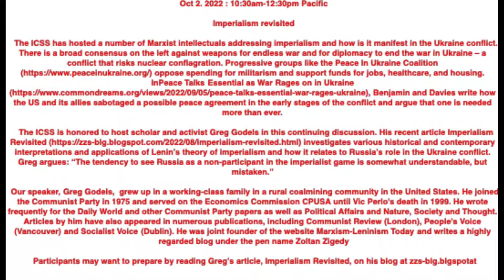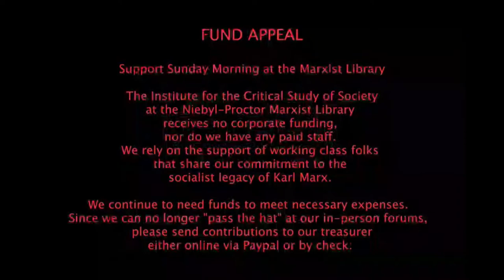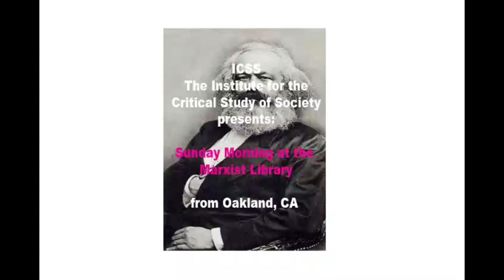ICSS 20221002 - Imperialism Revisited - Greg Godels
Oct 2. 2022 : 10:30am-12:30pm Pacific

Imperialism revisited

The ICSS has hosted a number of Marxist intellectuals addressing imperialism and how is it manifest in the Ukraine conflict. There is a broad consensus on the left against weapons for endless war and for diplomacy to end the war in Ukraine – a conflict that risks nuclear conflagration. Progressive groups like the Peace In Ukraine Coalition oppose spending for militarism and support funds for jobs, healthcare, and housing. InPeace Talks Essential as War Rages on in Ukraine Benjamin and Davies write how the US and its allies sabotaged a possible peace agreement in the early stages of the conflict and argue that one is needed more than ever.

The ICSS is honored to host scholar and activist Greg Godels in this continuing discussion. His recent article Imperialism Revisited investigates various historical and contemporary interpretations and applications of Lenin’s theory of imperialism and how it relates to Russia’s role in the Ukraine conflict. Greg argues: “The tendency to see Russia as a non-participant in the imperialist game is somewhat understandable, but mistaken.”

  Our speaker, Greg Godels,  grew up in a working-class family in a rural coalmining community in the United States. He joined the Communist Party in 1975 and served on the Economics Commission CPUSA until Vic Perlo's death in 1999. He wrote frequently for the Daily World and other Communist Party papers as well as Political Affairs and Nature, Society and Thought. Articles by him have also appeared in numerous publications, including Communist Review (London), People's Voice (Vancouver) and Socialist Voice (Dublin). He was joint founder of the website Marxism-Leninism Today and writes a highly regarded blog under the pen name Zoltan Zigedy

  Participants may want to prepare by reading Greg’s article, Imperialism Revisited, on his blog at zzs-blg.blgspotat